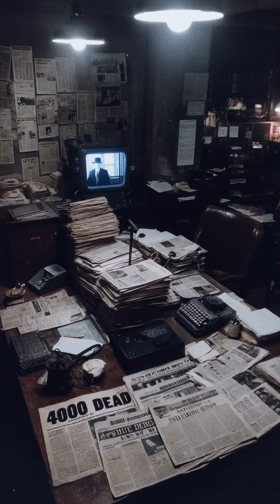When the Great Smog Smothered London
The Great Smog of London was a deadly five-day pollution event from December 5–9, 1952, when industrial smoke and cold-weather coal burning met a stagnant high-pressure system that trapped filthy air at ground level. London had long been infamous for “pea-soupers”—thick, yellow, coal-smoke fogs dating back to medieval times and worsened by the Industrial Revolution—but this one was unprecedented. An anticyclone created a temperature inversion, preventing smoke from chimneys and factory stacks from dispersing. Water vapor clung to soot and other particulates, forming a dense, toxic smog so thick some Londoners couldn’t see their own feet. Buses and cars were abandoned, ambulances struggled to operate, indoor events were canceled as smog seeped into theaters, and crime rose under the murky cover. Hospitals saw surges in pneumonia, bronchitis, and other respiratory crises; even cattle at Smithfield Market reportedly suffocated. Initial estimates put the death toll at about 4,000, but later analyses suggest closer to 12,000 premature deaths. Public horror finally forced action: the Clean Air Act of 1956 created smoke-control zones, restricted domestic and industrial coal use, and subsidized cleaner fuels. Though smog incidents continued for a time, the act marked a turning point in both British public health and global environmental policy.